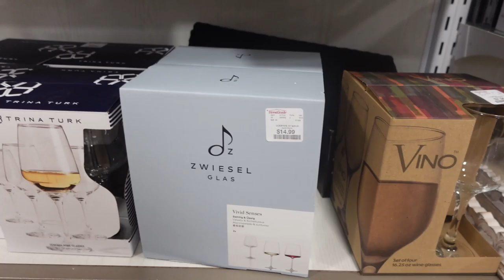Vlogtober Day 10: Homegoods/TJmaxx & Candle Haul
Hey y'all in today's video, Vlogtober day 10: Homegoods/TJmaxx Decor & Candle Haul ill be taking you along while I go home decor and candle shopping at two of my favorite stores. I hope you enjoy this vlog as much as I enjoyed making it.

 fall decor,  home decor haul